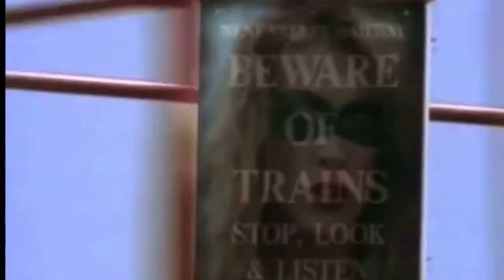Breakthru music video but it’s Thomas the train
Suggestions for content??